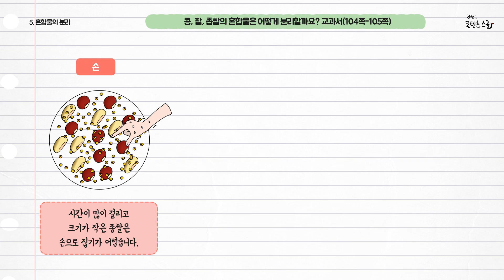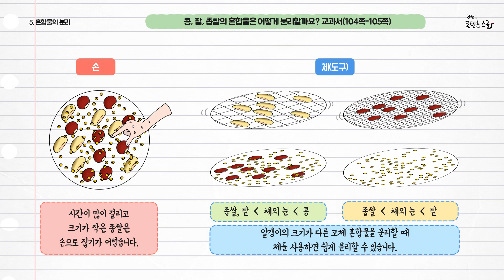과학 4학년 1학기 5단원 5차시 영상(104-105p)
참쌤스쿨 2015 개정교육과정 과학 4학년 1학기 5단원 5차시 정리영상입니다. 학습지는 로.